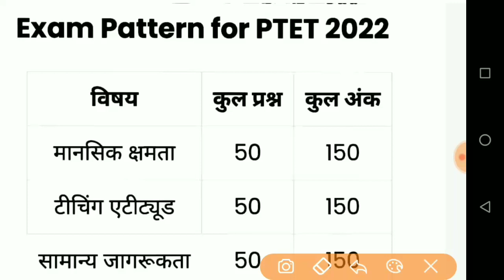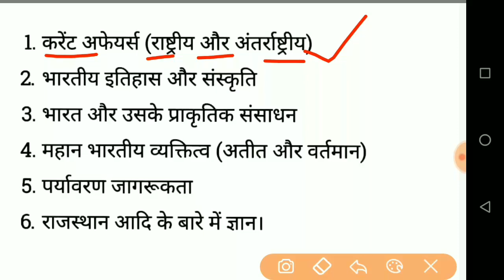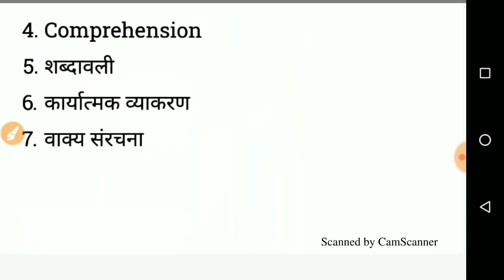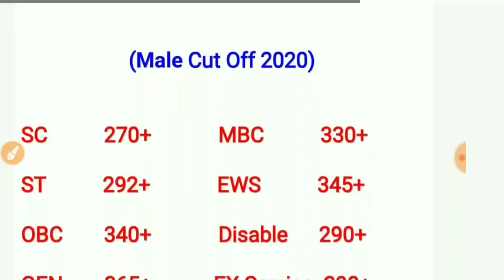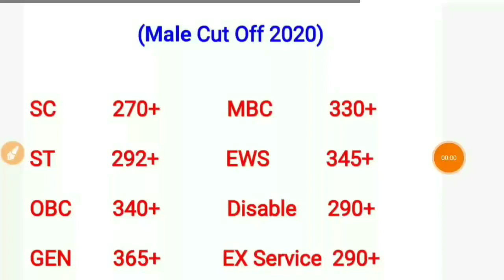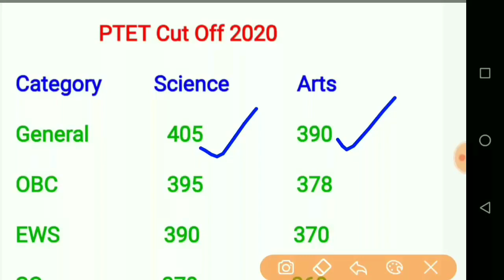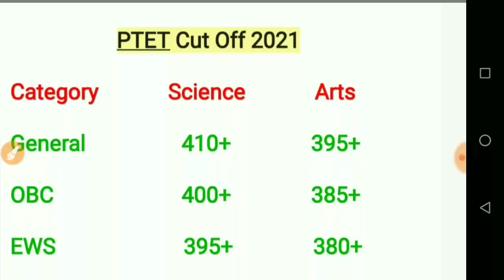PTET Exam 2022/PTET 2022 official Syllabus/PTET 2020 & 2021 official Cut-off/PTET 2022 Cut-off